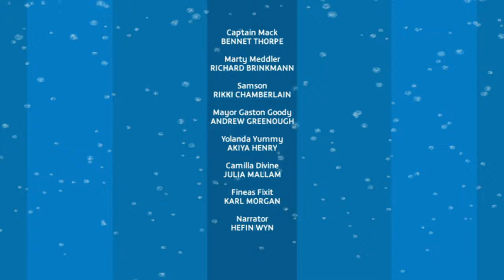A Very Meddley Xmas | Captain Mack | Christmas Special Episode | Kids' Comedy Superhero Show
Marty Meddler is ruining Christmas in Sunshine City! Can Captain Mack and Samson save the holiday?

Written by Mellie Buse and Jan Page.